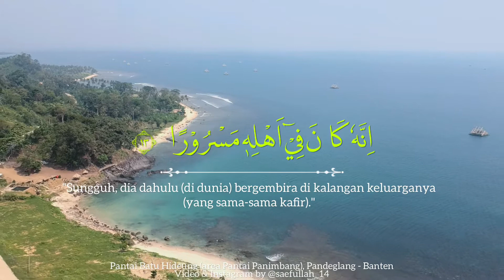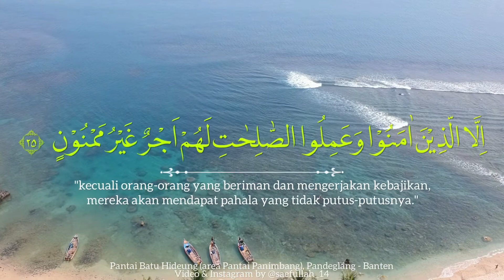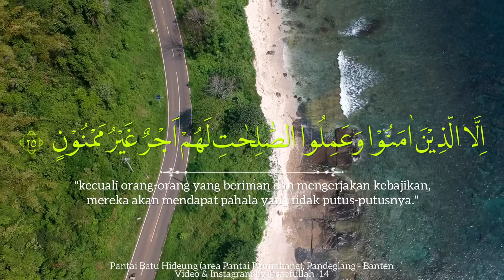Surah Al - Insyiqaq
Video ini dibuat untuk mengajak kebaikan, mengingatkan, serta ajakan untuk membaca Al-Qur'an. Di sertai dengan pemandangan alam Indonesia guna mensyukuri ciptaan الله yang begitu indahnya.

Sempatkan waktu sejenak untuk membaca & mendengarkan Al - Qur'an, sungguh beruntungnya Muslim yang selalu membaca dan mendengarkan ayat - ayat الله. Mari baca Al-Qur'an 1 hari 1 Juz 🙏.

Semoga video ini bermanfaat dan silahkan share sebagai ajakan kebaikan (baca Qur'an)🙏
Semoga kita menjadi pecinta Al-Qur'an, tidak pernah meninggalkan kewajibannya sebagai umat muslim, menjalankan ibadah - ibadah Wajib dan Sunnah, dan semoga kita menjadi penghuni Surganya الله
Aminnnn ya robbal 'alamin 🤲

Credit Tittle :
- Qori : Ridwan Mulyana
- Video/photo : @saefullah_14
- editing tools : iPhone 7
- Application Spectrum : none